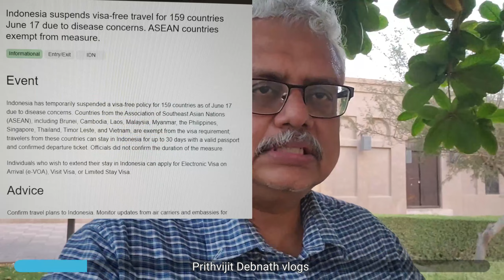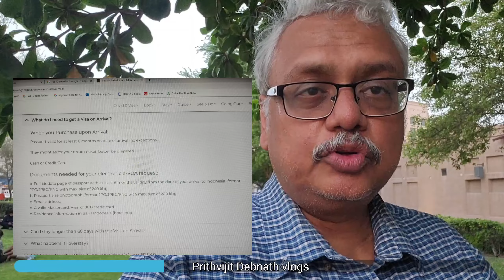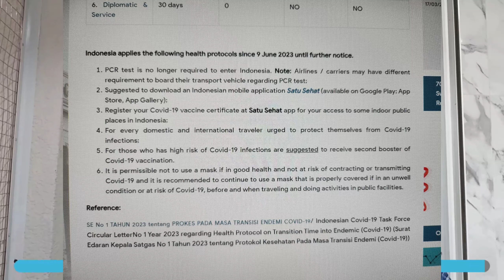New •Bali• Indonesia E-Visa on arrival • for Indians ● July 2023 ● Very easy & No Hassles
I travelled to Bali, Indonesia on 2nd july, 2023 with E-VOA. Nowadays this can procured very easily online with very few documents in a few seconds. This is equivalent to usual Visa on arrival system for Indians going to Indonesia.
Watch this video till the end to know everything about e-voa( visa on arrival) for Indians to enter Indonesia.
Bali visa for Indians
Bali visa on arrival for Indian citizens
evoa indonesia
indonesia e visa for indian
indonesia visa for indian
indonesia visa on arrival for indian
kolkata to bali
visa on arrival bali